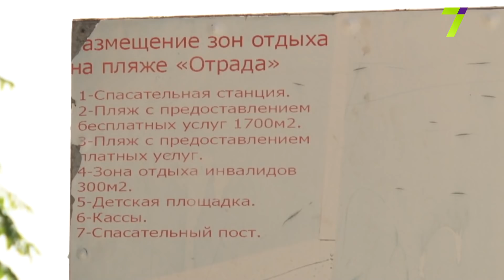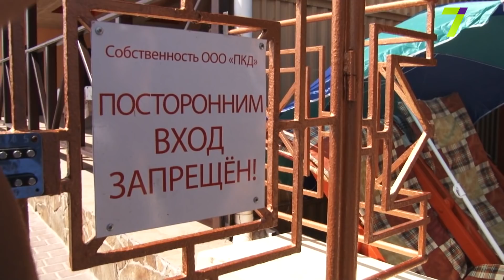Погром на пляжі “Отрада”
Юлія Крись, юрист
Юрій Дьяченко, голова міської організації “Демальянс”